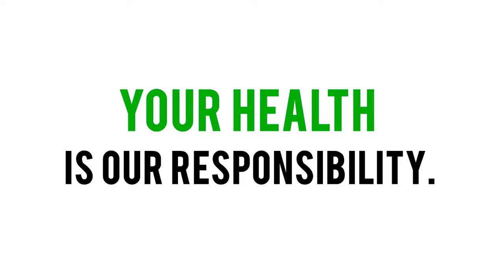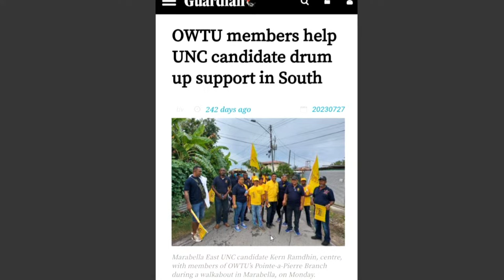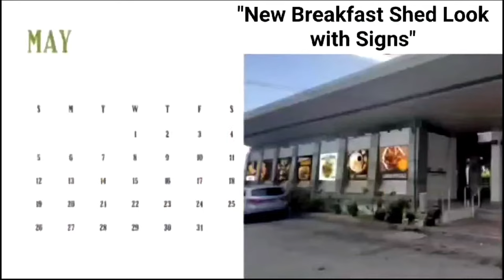IWER TV The Street 919FM